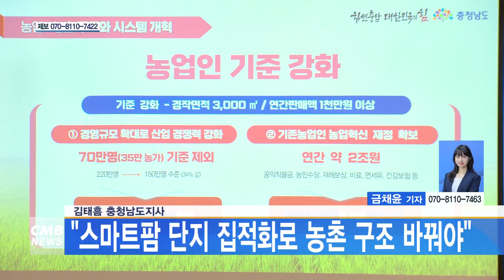[대전뉴스] 김태흠 충남도지사, '스마트팜 단지 집적화로 농촌 구조 바꿔야'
[아나운서]
김태흠 충남도지사가 고령화와 이상기후, 저소득 등 농촌이 위기를 극복하기 위해 농촌 구조 개혁을 제안했습니다.

[기사]
국회도서관에서 열린 ‘미지답 충남 포럼’에서 김 지사는 “스마트팜에 뜻을 둔 청년이 열정만 있다면 돈을 벌 수 있도록 만들 것”이라고 선언했습니다.

그러면서 농업 전체의 구조와 시스템을 지적한 김 지사는 낮은 수준의 농업인 기준을 강화하면서 500만 평 이상의 스마트팜을 단지화해 청년이 모여들 수 있게 만들어야 한다고 강조했습니다.

또한 전국 최대 스마트 농업 집적단지로 조성 중인 ‘충남글로벌홀티컴플렉스’를 소개하면서, “2026년부터 실제 생산된 농산물로 소득을 올릴 수 있도록 속도감 있게 추진할 것”이라고 전했습니다.